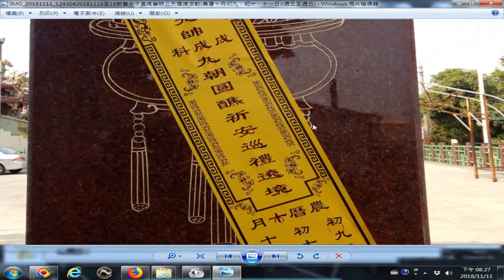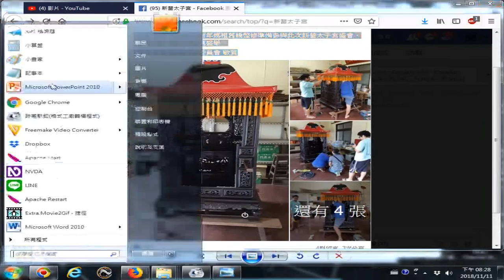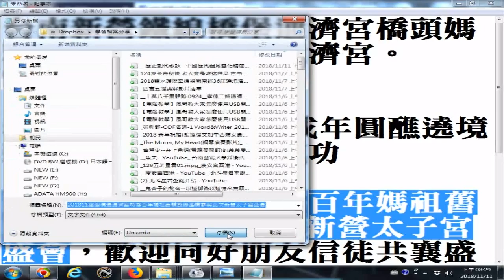201811鐵線橋堡通濟宮特將百年媽祖舊轎整修準備参與此次新營太子宮盛會三天遶境活動(農曆十月初九、初十、十一日)(週五至週日)__附加的音樂是台灣宮廟寺影片配音樂使用...聲音檔